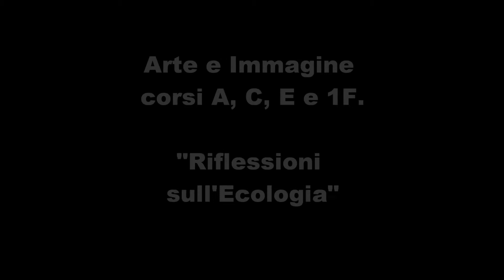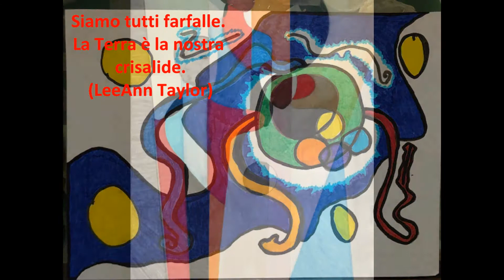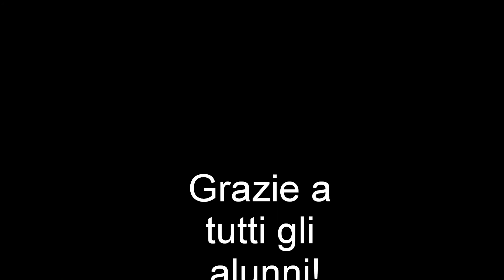riflessioni sull'ecologia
mostra online redatta dalla prof.ssa Ricciardi insieme alle sue classi della S.M. Benedetto Marcello di Milano